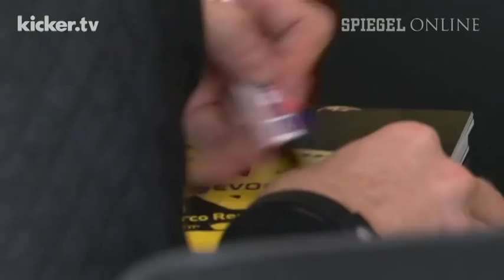Klopp stützt Reus: "Er ist irgendwann falsch abgebogen" | DER SPIEGEL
Mehr als eine halbe Million Euro muss Marco Reus zahlen, weil er jahrelang ohne Führerschein Auto gefahren ist. Der Nationalspieler darf sich trotzdem als unbestraft bezeichnen. BVB-Trainer Jürgen Klopp stellt sich hinter seinen verletzten Star.